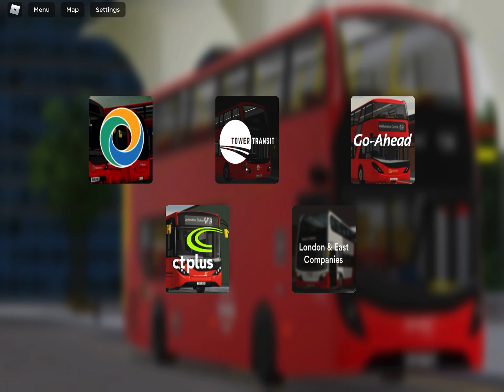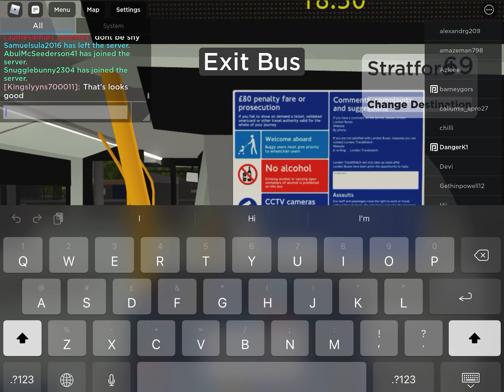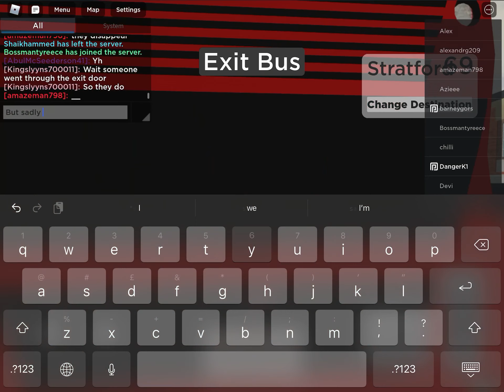BIG UPDATE IN LONDON EAST! MUST WATCH 😱😱😱😱